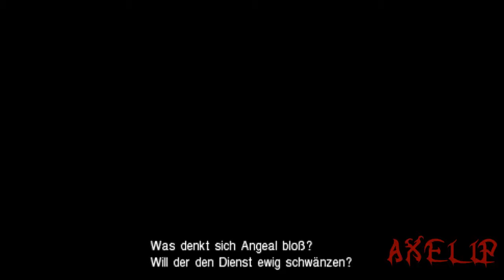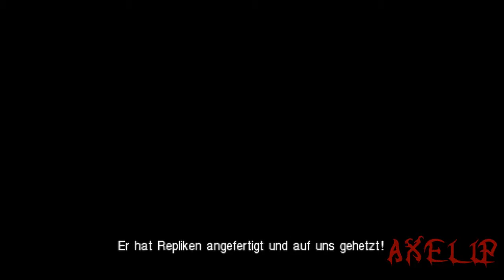Let's Play Crisis Core FF VII German/Dialekt #005 Boss: Ifrit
BeschrUnd damit ein Herzliches Willkommen bei Crisis Core Final Fantasy 7 :)
Nachdem wir die Festung erobert haben machen wir auch gleich Bekanntschaft mit ifrit

Studio Square Enix
Publisher Square Enix
Plattform PlayStation Portable
Genre: Action-Rollenspiel

Falls dir dieses Video gefallen hat hinterlass einen Daumen da :) Falls du weitere Videos sehen willst hinterlass ein Abo ;)eibung